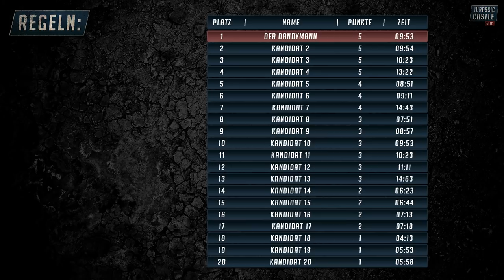NEUES SPANNENDES DINOSAURIER EVENT! JURASSIC CASTLE! - Jurassic World Evolution